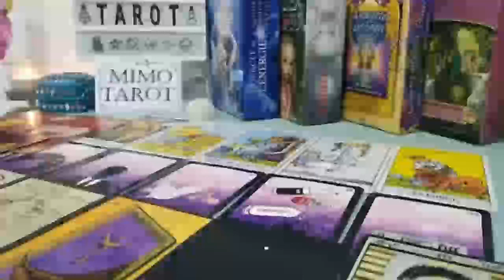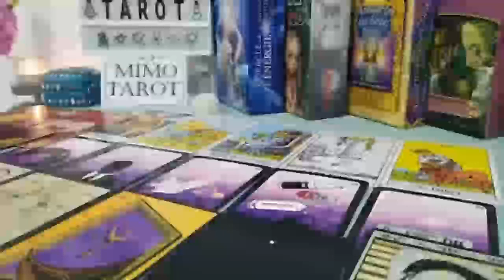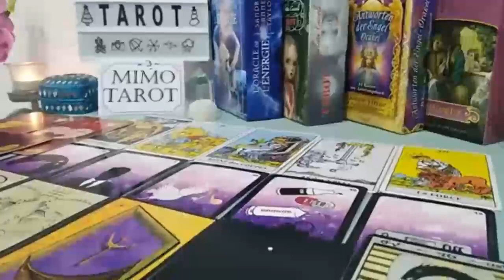Cancer Tarot Love Reading Who is This Stranger !